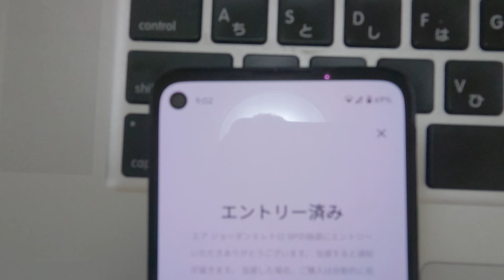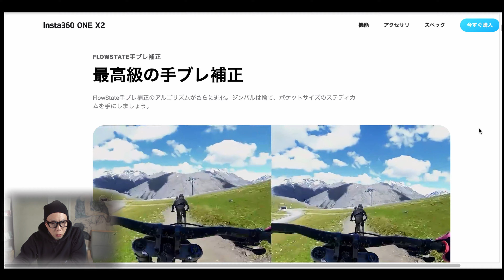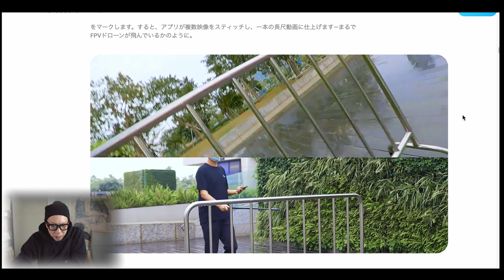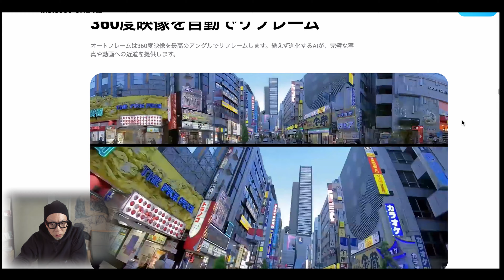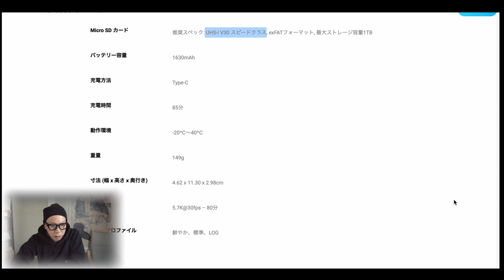セブンイレブンの絶品スイーツ「ザッハトルテ」を食べながら、「Insta360 ONE X2」について語る！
著書
紀行小説『ユーラシア365 中国・チベット編』 kindle Unlimited
新時代の春、 ‹僕›は大陸横断の長い旅に出た。自由の高揚と旅の感傷、チベットの光と陰、そして一生に一度のそれぞれの旅...
・GoPro Hero 9 BALCK
・SONY RX100m7
・ZHIYUN CRANE M2
＝＝＝Music/音楽＝＝＝